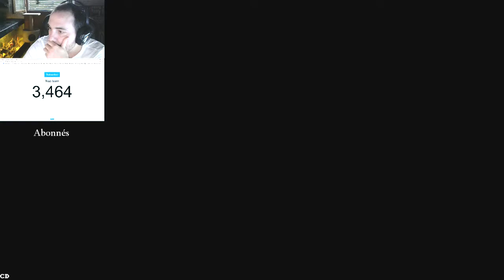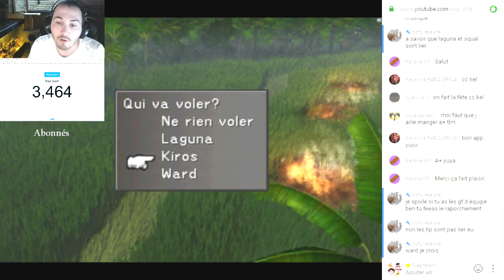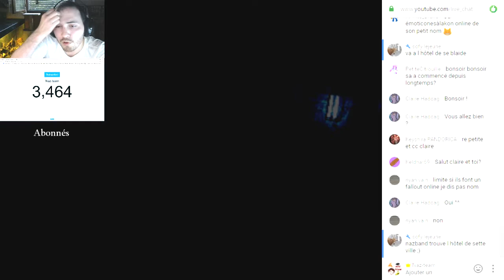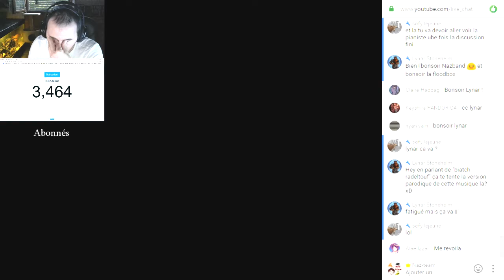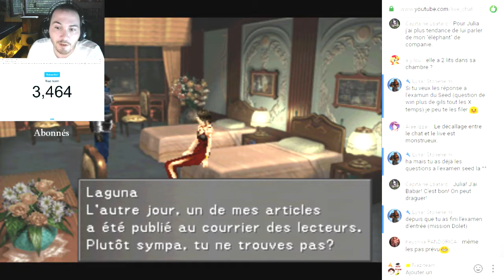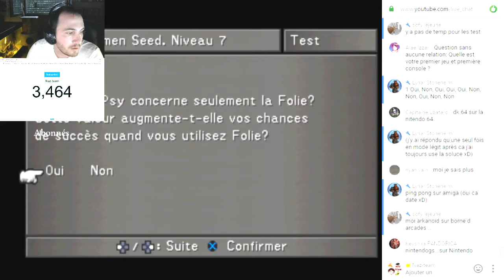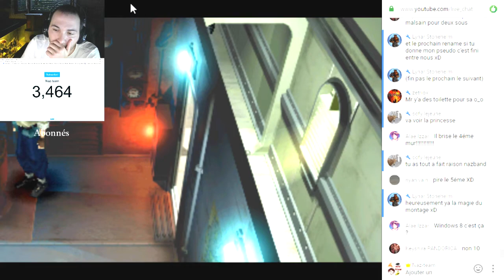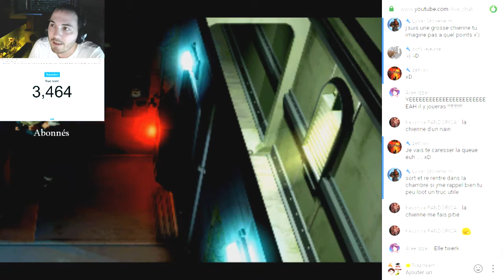Final Fantasy VIII |06| PRINCESSE ALEX !